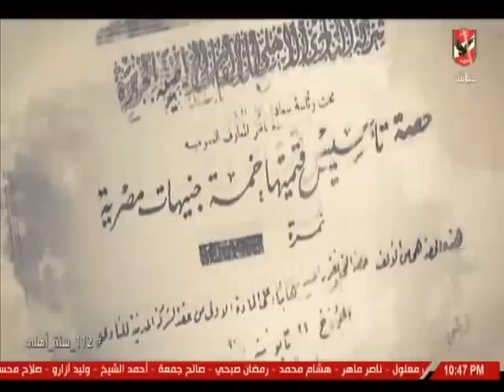مختار مختار : الاهلى صاحب الريادة فى كل المجالات على مر العصور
التردد: 12341 أفقي.
القمر: نايل سات.
معامل الخطأ: 5/6.
معدل الترميز: 27500